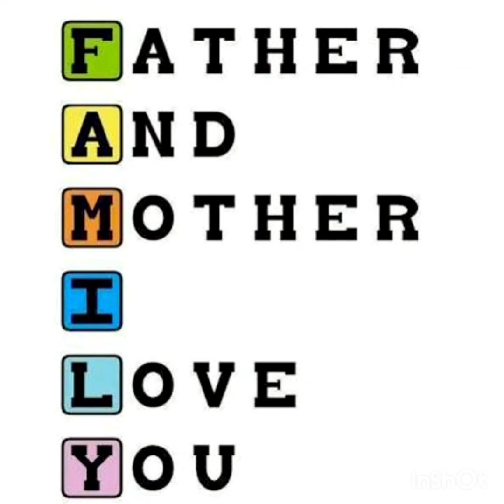Malayalam Moral Stories By M SREEDHARA RAJ നേർമൊഴി നേർവഴി 28 കുടുംബപുരാണം‼️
കൂടുമ്പോൾ ഇമ്പമുള്ളതാണ് കുടുംബം ‼️
ഭൂമിയിലെ സ്വർഗം‼️
‼️ കുടുംബം സ്നേഹസമ്പന്നമാകുമ്പോൾ ലോകം ഒരു കുടുംബം എന്ന ആശയം സാർത്ഥകമാകും ‼️
വസുധൈവകുടുംബകം എന്ന ഉപനിഷദ് വാക്യം സത്യമാകും ‼️അതു മനസ്സിലാകാൻ
ഈ കഥ കേട്ടു നോക്കൂ‼️
കഥ കേൾക്കാൻ ഇഷ്ടമില്ലാത്തവർ ഉണ്ടാവില്ല‼️ല്ലേ ❓
ഇതാ ഒരു ചെറിയ കഥ, വലിയ സന്ദേശം. ‼️
കേൾക്കുമല്ലോ❓ല്ലേ❓
🌹നന്മയുടെ സൗരഭ്യം പകരുന്ന മൊഴിമുത്തുകൾ 🌹
🌿ഒരു നല്ല കഥയിലൂടെ
ചിന്തിച്ചും തിരുത്തിയും നേർവഴിയിലൂടെ ജീവിതം മുന്നോട്ടു നയിക്കാനുള്ള നന്മയുടെ നേർമൊഴികൾ🥰🥰🥰